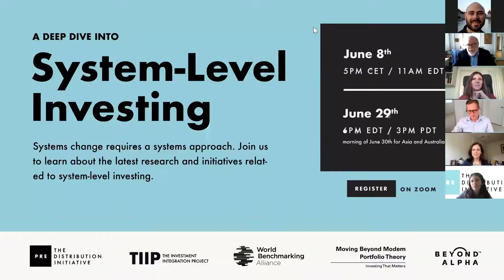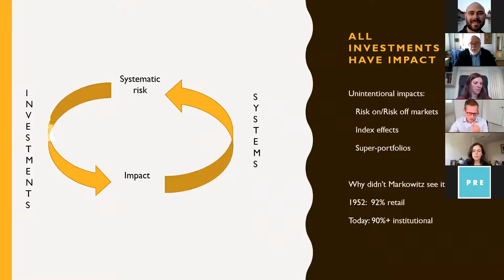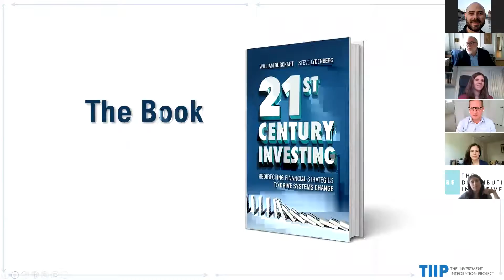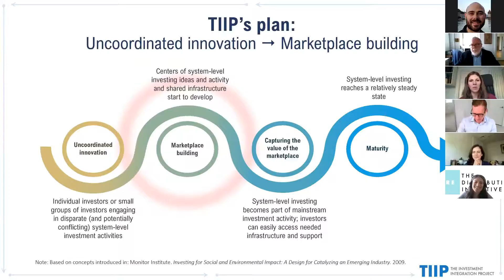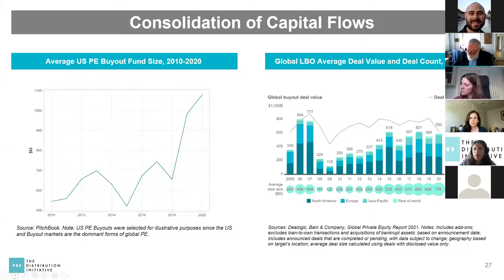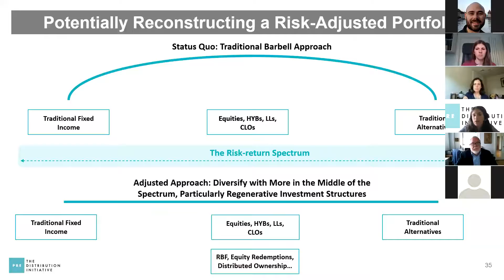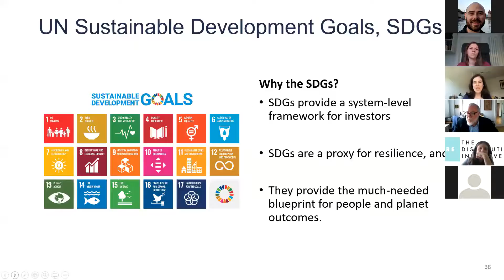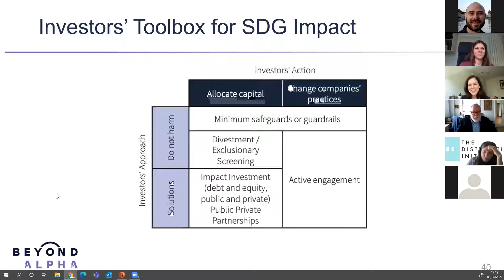Deep Dive into System-Level Investing (June 8, 2021)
Around the world, financial professionals, academics and activists are coming to the same conclusion -- the financial system needs to evolve.

Whether it’s COVID-19, climate change, racial injustice or democracy itself, the events of the past few years offer convincing proof that it’s time for a systemic change in how we approach business and investment decisions. That leaves an important question -- what does changing the financial system look like in practice?

We believe systems change requires a systems approach. For investors -- both asset managers and asset owners -- this means taking concrete steps to rethink how investment decisions are made and how investment vehicles are structured. It also means exploring a number of key issues and questions - for instance:
● Modern portfolio theory’s limitations for system-level investing
● What are the key elements of system-level investing?
● How can we design investment structures that are equitable and built for the long term?
● How will investors know when they are taking a system-level approach to investing?

Acknowledging the complexity inherent in various recommendations, this webinar is designed to offer context, tools, and approaches aimed at helping investors take difficult but important steps towards systems change. Fortunately, we have put together some of the leading thinkers on system-level investing, all in one place, all working together to explore how to refocus the financial system.

Watch this recording of our June 8 event to learn more about the latest research and initiatives related to system-level investing. Moderated by Emilie Goodall who leads the Financial System Transformation Benchmark at the World Benchmarking Alliance, speakers included:
● Jon Lukomnik and Jim Hawley, authors of “Moving Beyond Modern Portfolio Theory”
● William Burckart, The Investment Integration Project
● Delilah Rothenberg, Predistribution Initiative
● Mirtha Kastrapeli, Beyond Alpha